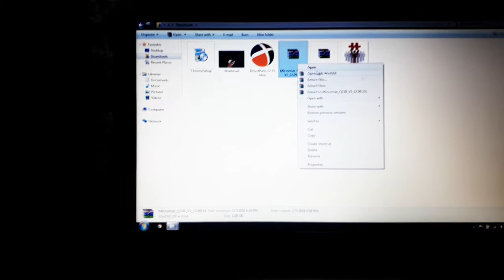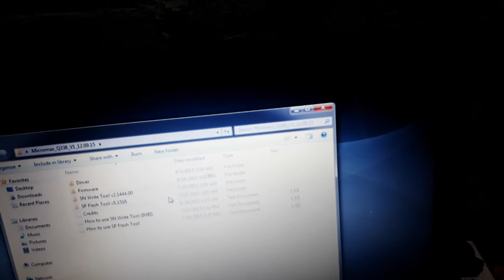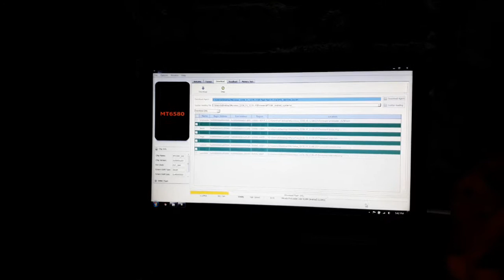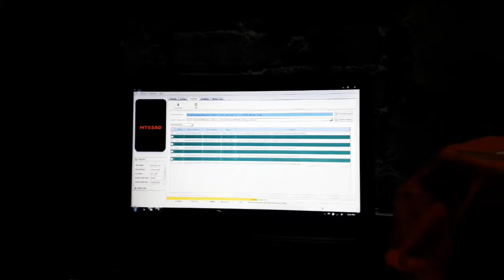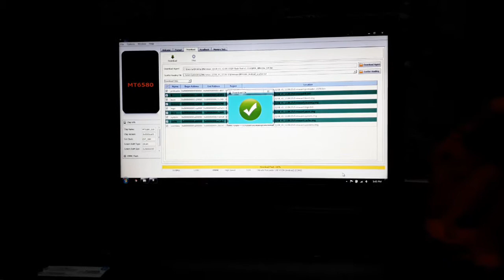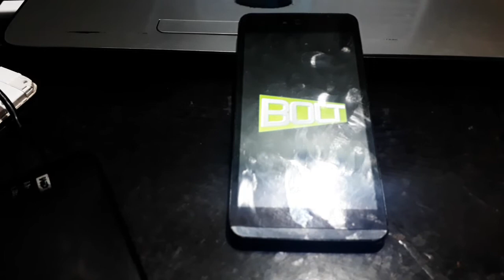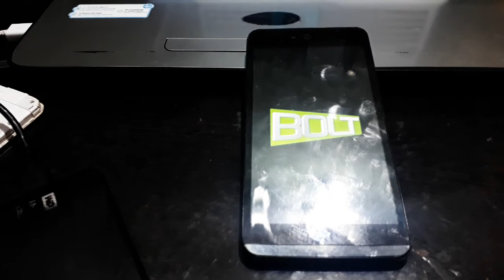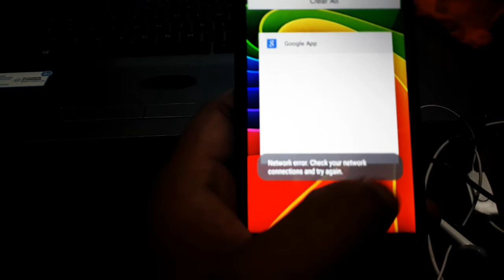MICROMAX Q338 FLASHING